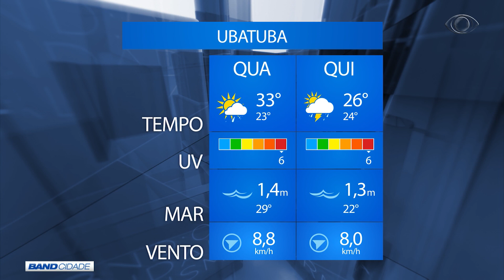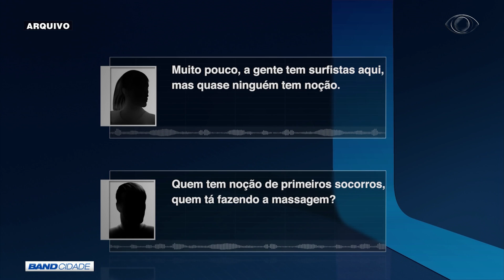BAND CIDADE 2ª EDIÇÃO 25 01 2017 PARTE 2